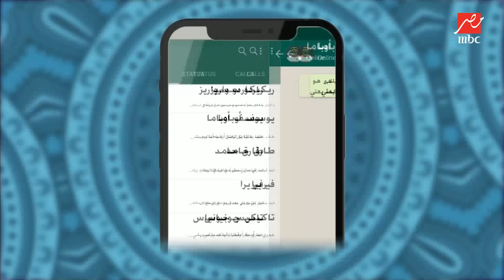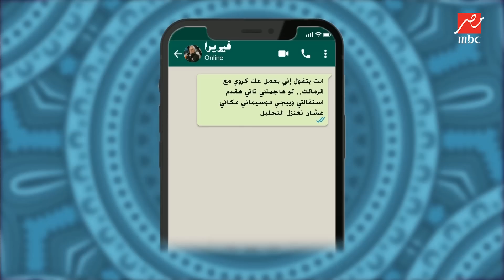لعبة الرسائل مع رضا عبد العال.. رسالة صادمة من طارق حامد وتهديد من فيريرا " هخليك تعتزل التحليل "